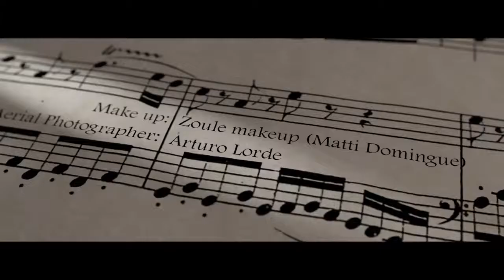Nulook Confession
Nulook
Confession
Album: I got this
Dir. Abdias Laguerre
Lux Media & Marketing